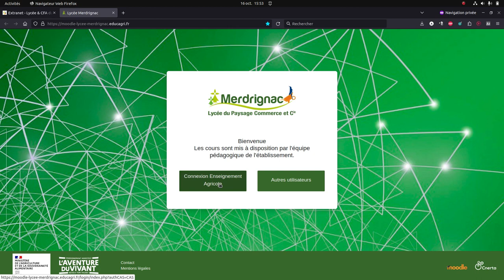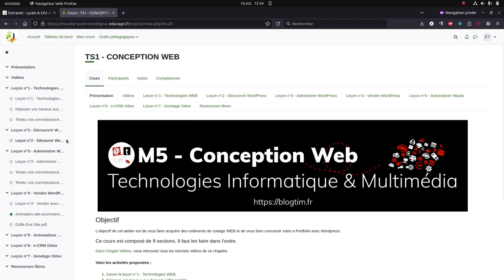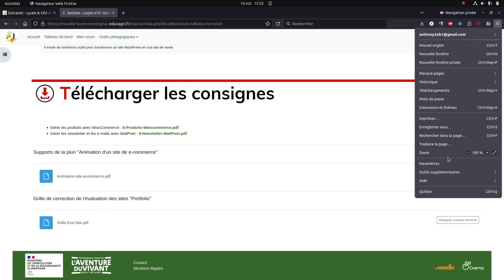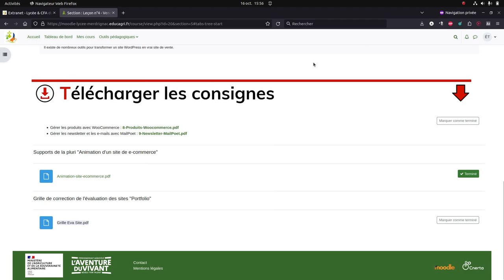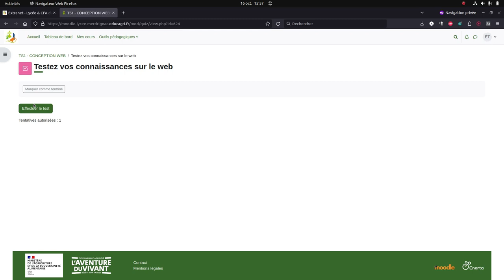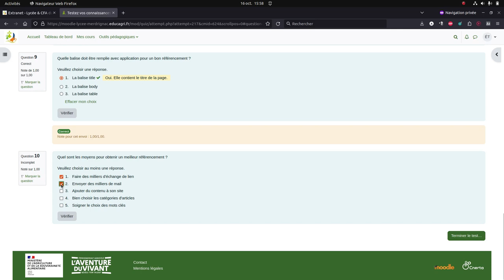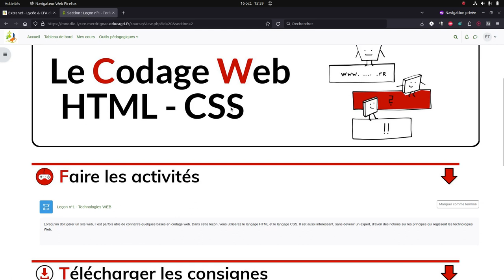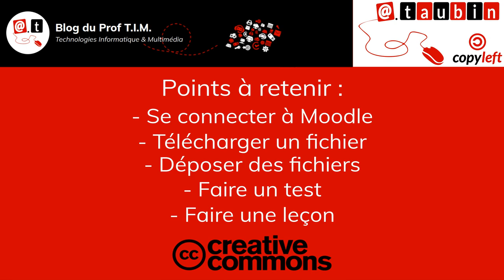Tuto vidéo : Utiliser la plateforme de cours Moodle 4.1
Points à retenir :
- Se connecter à Moodle
- Télécharger un fichier
- Déposer des fichiers
- Faire un test
- Faire une leçon